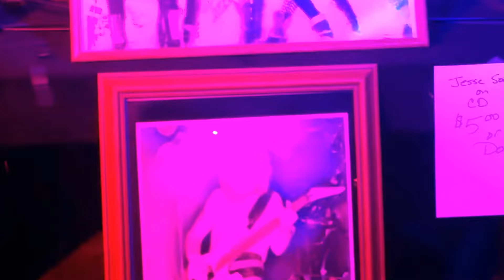Dogtown 420 (Fetch My Bone)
Jesse Bishop Benefit, October 22, 2017, The Roadhouse Spokane, WA.